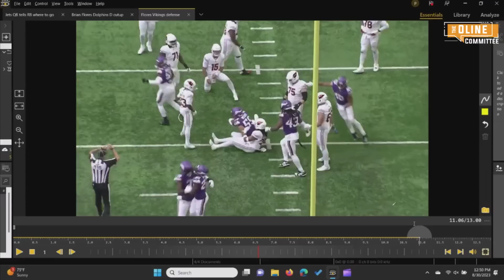FILM REVIEW: Why Minnesota Vikings' new AGGRESSIVE defense could cause chaos!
Jeremiah Sirles, Alex Boone and Phil Mackey take a close look at new Minnesota Vikings defensive coordinator Brian Flores and his aggressive scheme! Boone and Sirles explain how Flores changes looks from week to week, creating mass confusion at times for offensive lines.

And feel free to drop suggestions in the comments about future topics you'd like to see us break down!

Listen to OLine Committee on Spotify!

Two former NFL offensive linemen (Alex Boone and Jeremiah Sirles) team up with a die-hard football fan and media dweeb (Phil Mackey) for entertaining, informative, opinionated, behind-the-scenes discussions about the game -- from a trenches perspective!